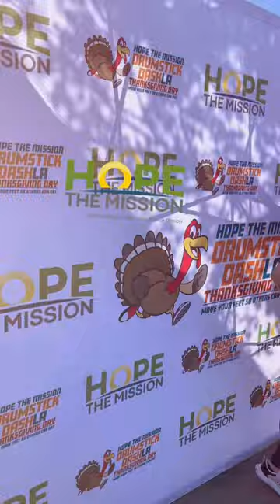Drumstick Dash LA 2022 Recap Video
Hope of the Valley's annual Drumstick Dash LA! A 5k/10k where we move our feet so others can eat. 2022's Drumstick Dash LA was the biggest and best, with over 6,000 runners, amazing vendors and awesome entertainment!

Make sure to register for Drumstick Dash LA 2023 at the BEST price!